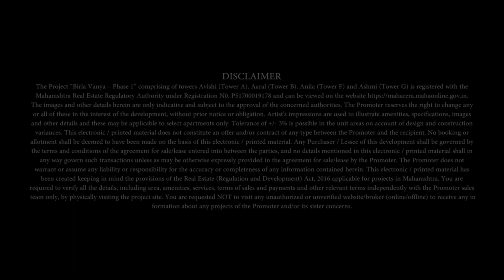Magnificent 3 BHK spaces designed for purposeful living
There’s always more room for happiness at Birla Vanya! Here’s the perfect apartment for families who take delight in wonderful conversations between 3 generations under one roof!